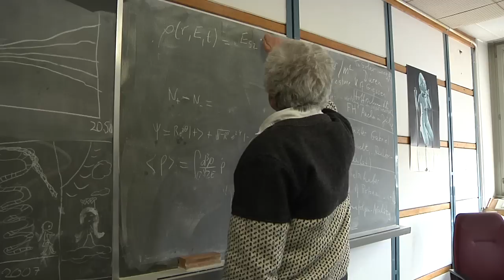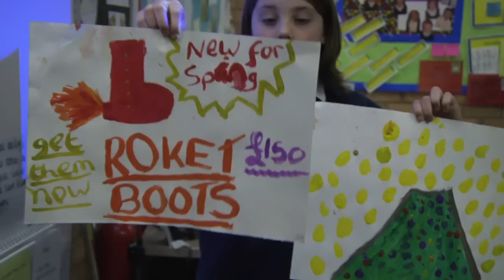Burdened Dawn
Jack Steinberger (Nobel Prize in Physics 1988) and children from Greenfield Primary School talk about what the future holds for the generation facing the worst effects of climate change.